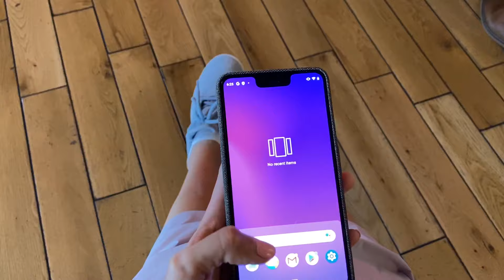Wanna Kicks on Android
New version of Wanna Kicks app on Android!
Wanna Kicks allows people to try-on shoes in Augmented Reality. The app’s premise is simple: users use the smartphone camera to focus on their feet. We believe that such technology will help both users and businesses. AR try-on helps to visualize the sneakers before they are delivered to the buyer's door.